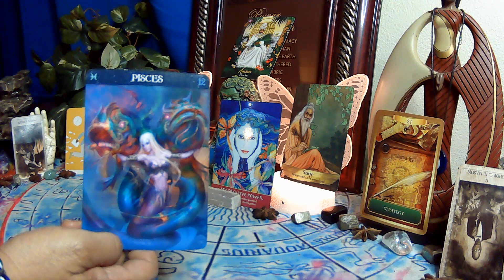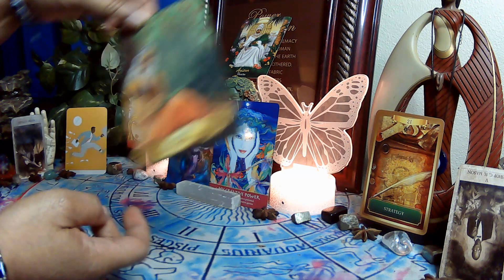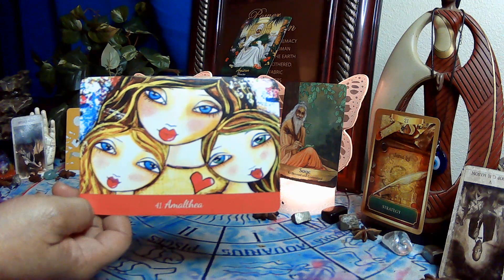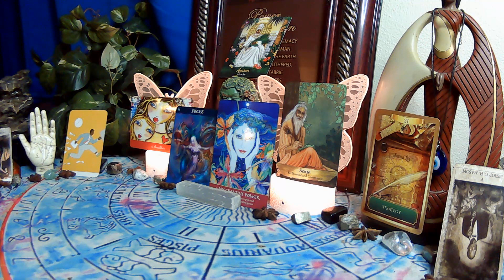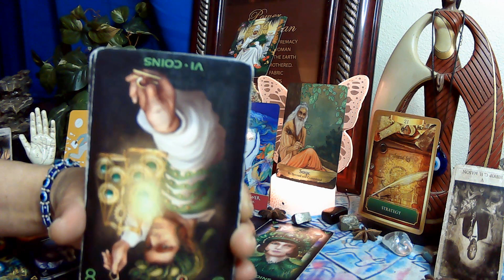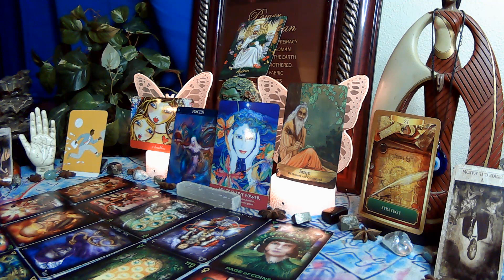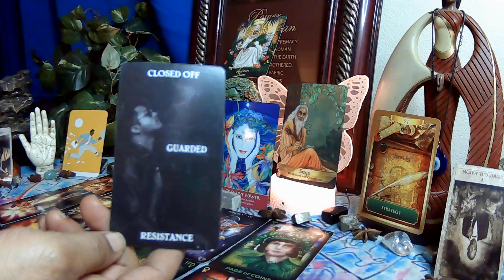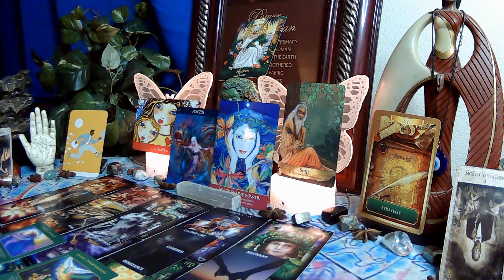PISCES: Masonic coven was trying to sacrifice DF's pure energy to the demon they worship